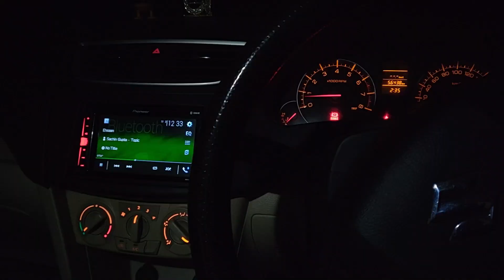c6 led fog lamps | swift dzire led fog lamps output